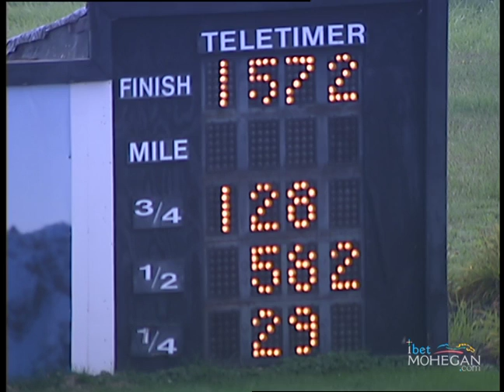PD Qual August 28 race 01